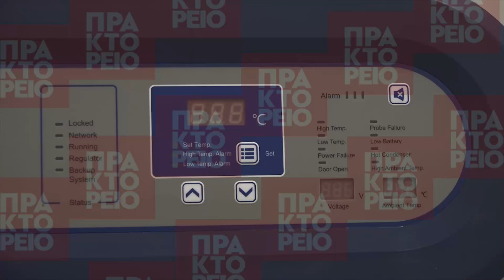Έτοιμα τα ψυγεία που θα υποδεχτούν τα εμβόλια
Έτοιμα να φιλοξενήσουν τα εμβόλια ενάντια στον Covid - 19 που θα καταφτάσουν στη χώρα μας είναι τα ειδικά ψυγεία, που μπορούν να πιάσουν θερμοκρασία μέχρι και τους μείον ογδόντα βαθμούς Κελσίου κάτω από το μηδέν. ΑΠΕ ΜΠΕ/ βίντεο: ΚΩΣΤΑΣ ΣΟΡΟΒΟΣ